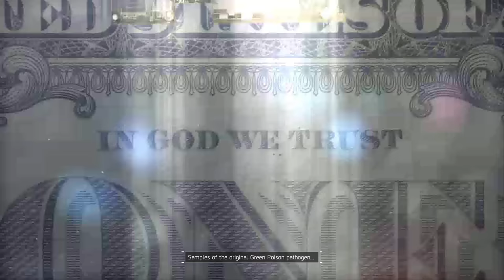Tom Clancy's The Division Broadway Emporium